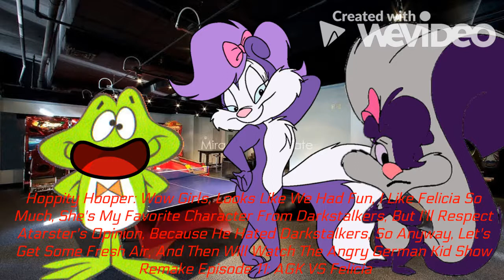ADP Movie: Hoppity Hooper's Cousins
That's Right, The ADP Series Is Back, And This Time It's Gonna Be Funny